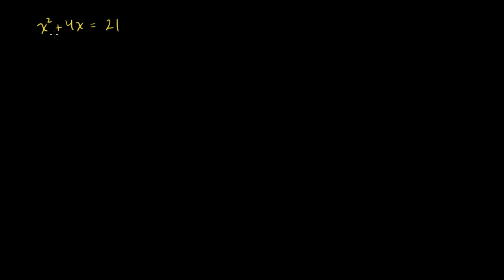İkinci Dereceden Denklemleri Çarpanlarına Ayırma (Matematik / Cebir) (Cebirin Temelleri)